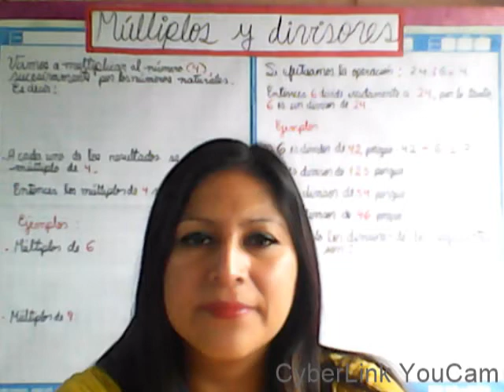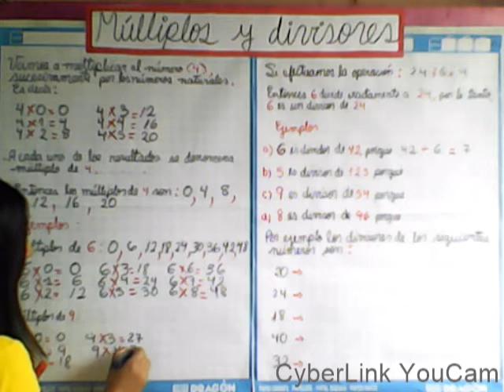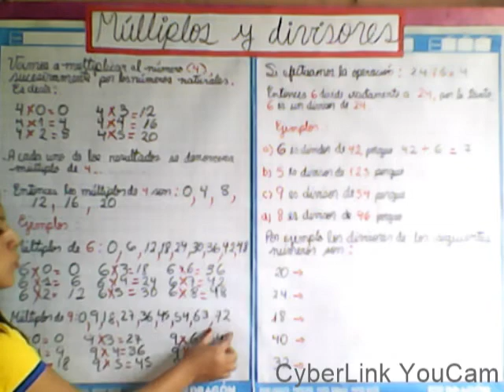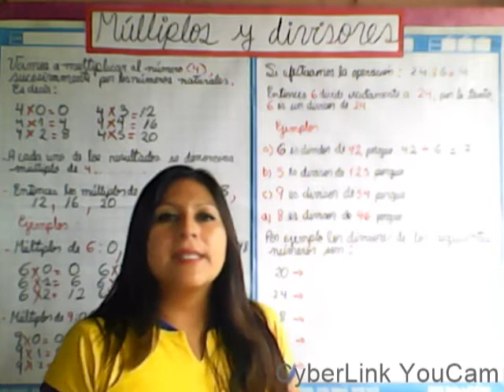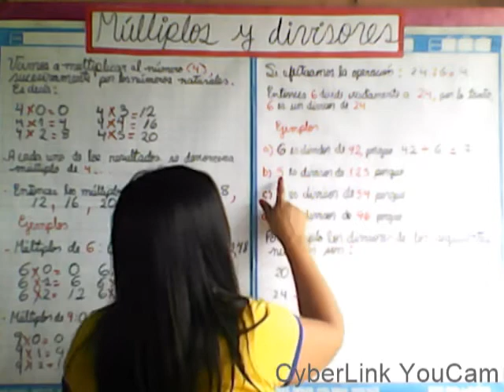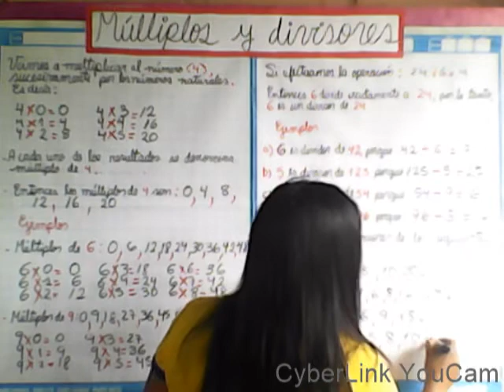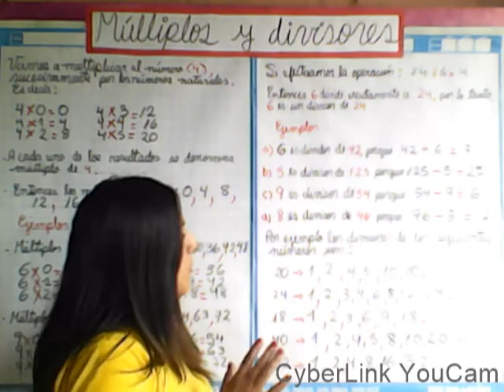MÙLTIPLOS Y DIVISORES.